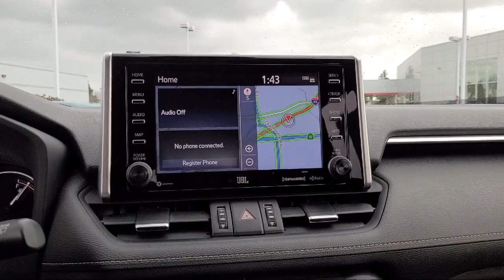2019 Toyota RAV4 Limited Fairfield, Vacaville, Vallejo, Napa, Benicia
2019 Toyota RAV4 Limited Stock Number: Y4698 Vin:JTMY1RFV1KD516578.